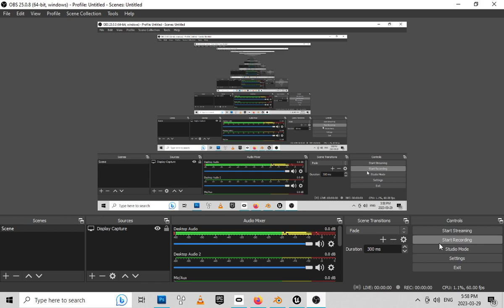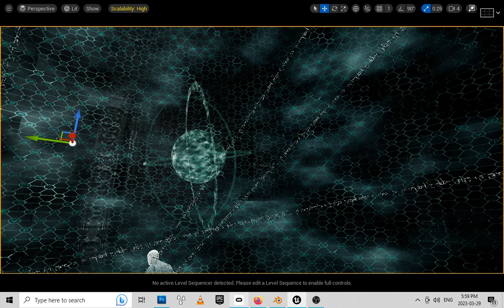Prometheus Orrey VR